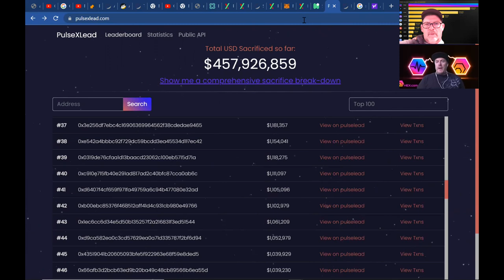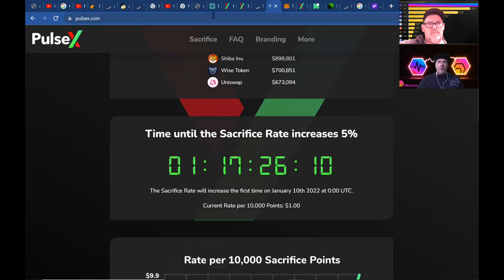Magic Sacrifice Ride pool UPDATE! Breaking into the top 50!!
Tripletdad007 & HEXtrovert | Ty update discussion with the Magic Carpet Ride sac pool for PulseX We are in the 50's on the leaderboard and still pushing...